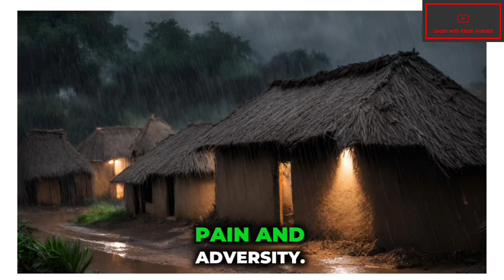"Night of the Scorpion" by Nissim Ezekiel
"Night of the Scorpion" is a poem by Nissim Ezekiel that depicts the villagers' reaction to a scorpion sting on a woman. It explores themes of superstition, community, and the power of love and endurance in the face of suffering.